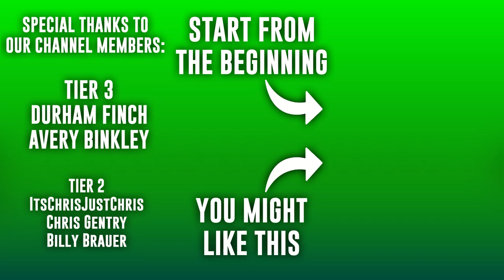One for the Record Books | CFB Revamped Dynasty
The brutal start of the season continues as the Grey Boys head on the road down south once again, this time to take on the number 2 Clemson Tigers. Can they fix the mistakes that cause a loss for them last week, or will it be another beat down?

0:00 Pre-Game
6:47 1st Quarter
14:01 2nd Quarter
23:48 3rd Quarter
30:34 4th Quarter
37:06 Post-Game